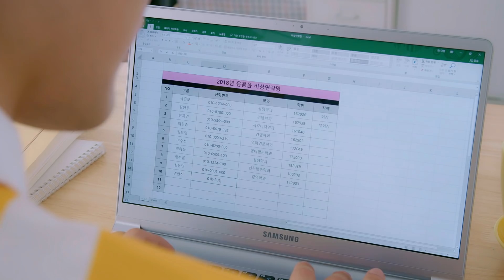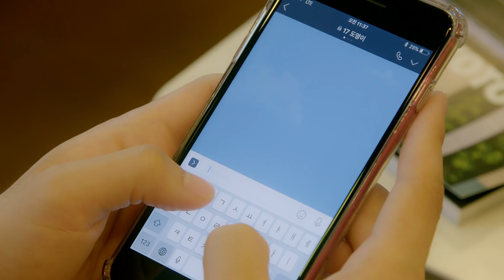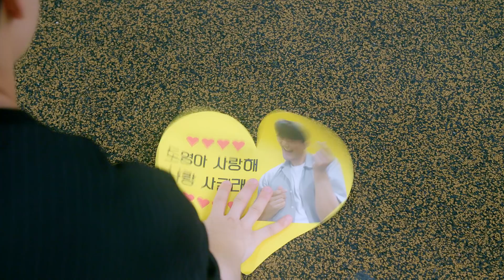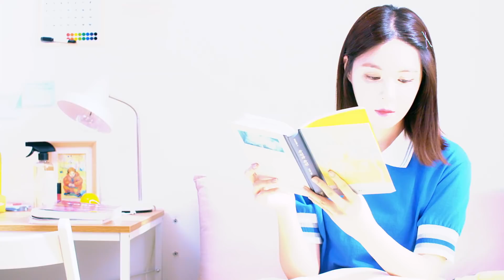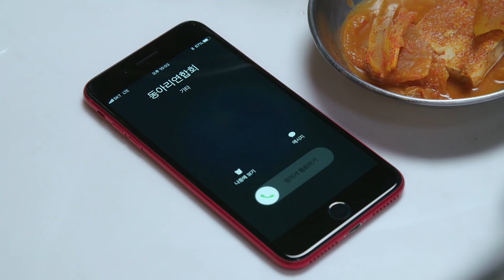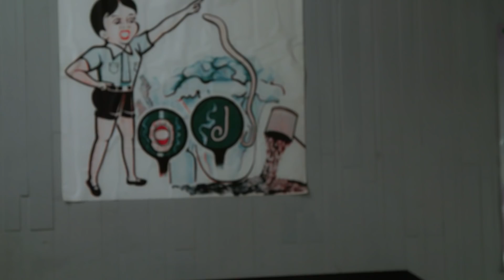Psych of a Guy Who Doesn't Ask Out | Love Playlist | Season3 - EP.02 (Click CC for ENG sub)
Finally the end of these two.
Why didn't he ask out??
11:41 I feel for him...  😥

The Perfect Time To Ask Out | Love Playlist | Season3 - EP.02